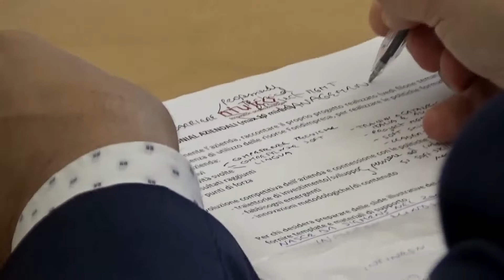La formazione elemento strategico per la crescita fondimpresa Vicenza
LA FORMAZIONE ELEMENTO STRATEGICO PER LA CRESCITA

Il Presidente ed il Direttore Generale di Fondimpresa incontrano le imprese del nordest a Vicenza.